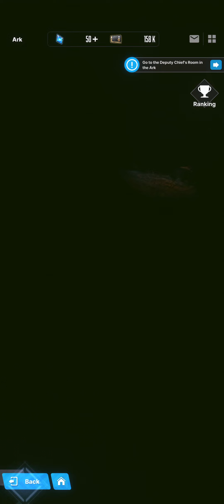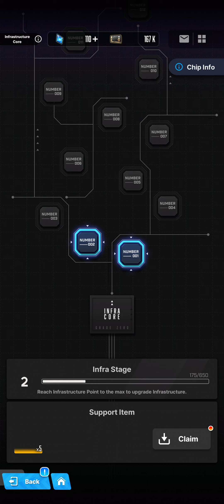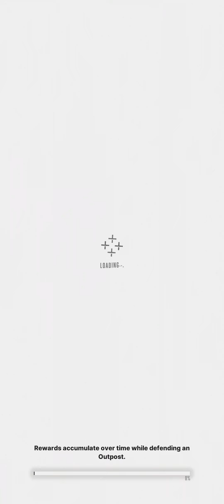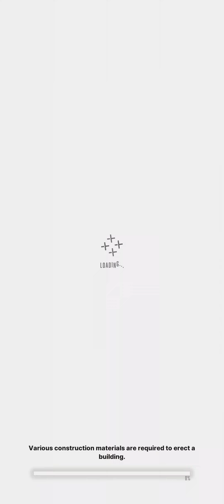The Outpost | GODDESS OF VICTORY: NIKKE #7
Gameplay of GODDESS OF VICTORY: NIKKE.